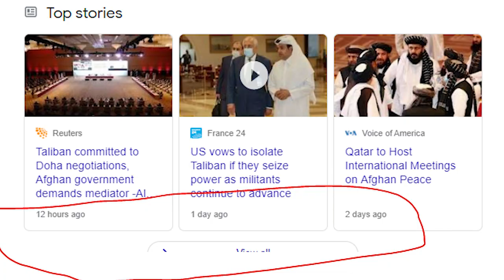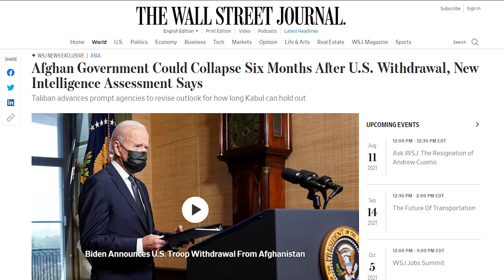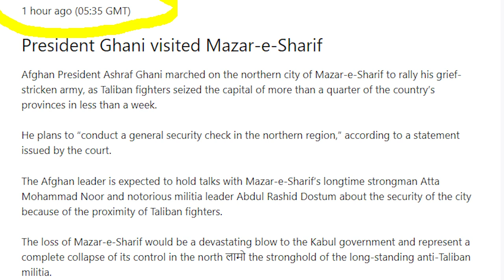Bagram airport gone? India worried? Ashraf Ghani government flying out?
Ashraf Ghani Government last hopes? Mazar Sharif? Intelligence reported what is the maximum Afghan Government can stay in power? Details